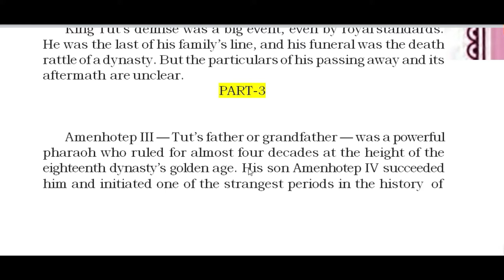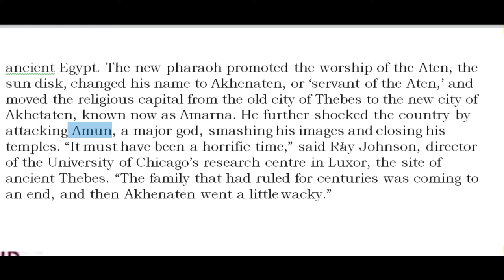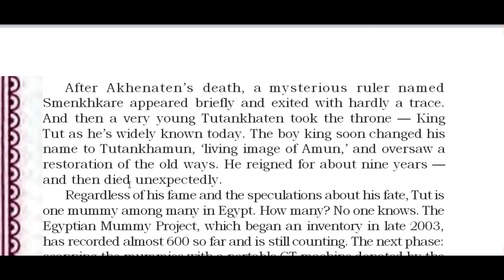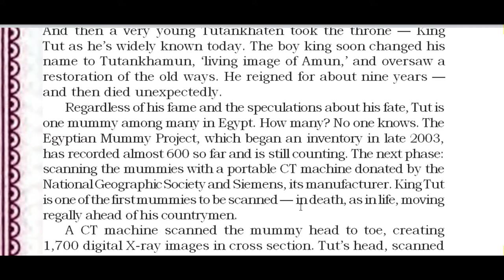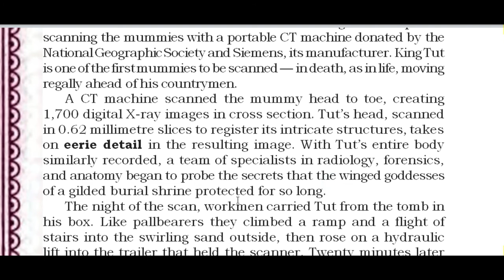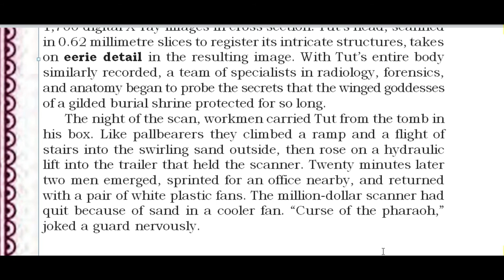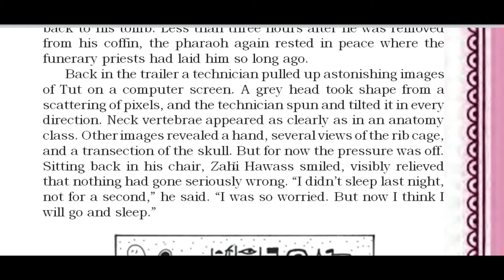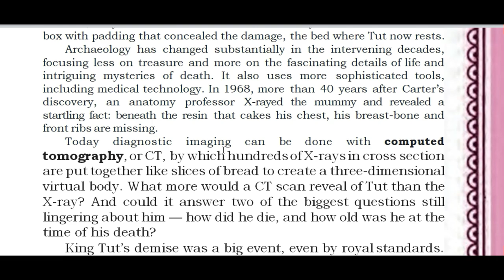''Discovering Tut the Saga continues Part 3'' Class XI English, NCERT CBSE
The video explains line by line about the chapter in different parts. It is made for educating student online to save their time and energy.